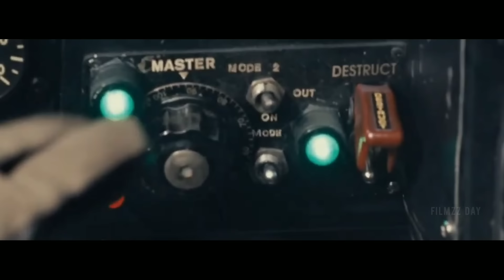K.G.F. Chapter 3 Trailer ( Hindi ) - Rocking Star Yash | Prashanth Neel | Prabhas | Ravi Basrur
"Inspired From " Salaar Part 2 Movie confirm Release date Announcement
This Is Fan Mad Concept Trailer K.G.F 3
In This Video ;
k.g.f 3 trailer
kgf chapter 3 trailer
k.g.f chapter 3 realese date
kgf 3 movie confirm
kgf 3 movie in hindi
kgf 3 release trailer